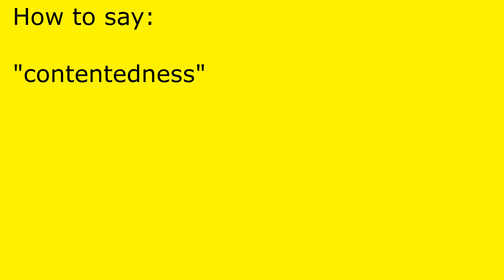How to pronounce contentedness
contentedness pronunciation.